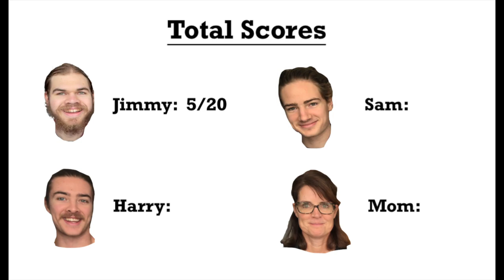Can my brother guess 20 different flavors of Pringles? (Ft. Joey)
What's your favorite Pringles flavor?

Comment what snack food you would like us to taste test next!